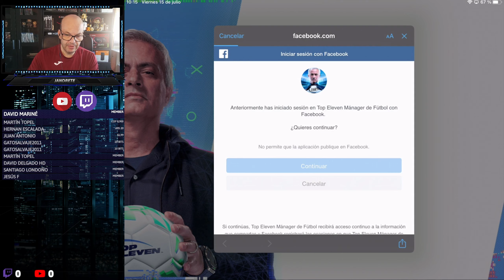Top Eleven | Doble Final de champions ¡se puede!